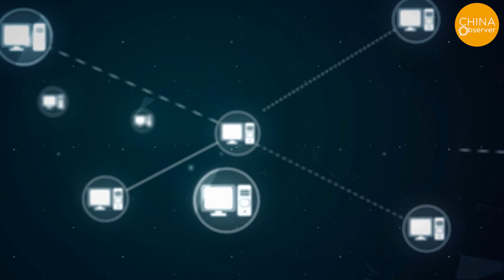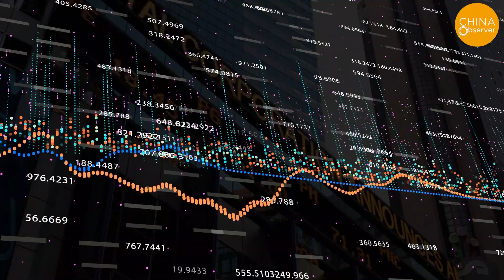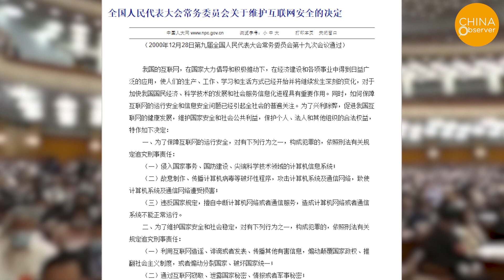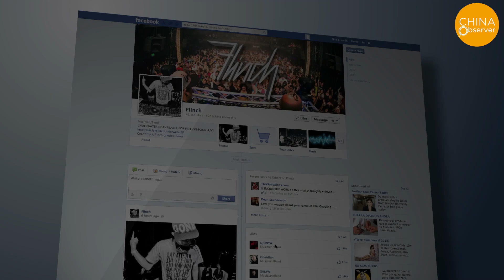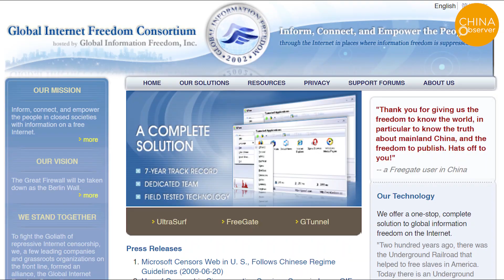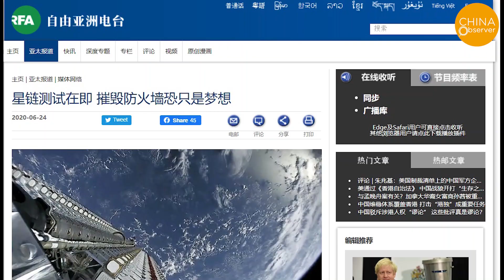Elon Musk’s Starlink VS China’s Firewall | Space X | Great Firewall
SpaceX has many Chinese excited, as it may lead to an information revolution in China. Chinese officials have been threatening citizens that, “If you use Starlink, your whole family will be laid off” endangering their livelihoods. In December 2019, the United States Space Force was established with the goal of having a significant military presence in space. Could the US Space Force protect the Starlink network and its operations over China?

1:43 If successful, StarLink, an ambitious project, could make the “worldwide web” truly “worldwide”.  Would the StarLink be able to bypass China’s Great Firewall, giving Chinese people access to the free world? In order to answer this question, we need to first understand how the internet works.
Technically, if Starlink operates as a direct Internet Service Provider, it possesses everything needed to bypass the Great Firewall.
3:06 The Great Firewall is a state machine that combines civil, business, government and military layers to monitor the Chinese people. And Chinese people’s attempt to “climb over the Great Firewall” has never been stopped. For every dollar spent by the alliance, the Beijing authorities needed to spend hundreds in advance.
5:55  It appears Beijing is very concerned about the potential of the satellite network. Since 2003, the CCP has banned Chinese people from installing satellite receivers. Some have wondered, if Beijing rejects Starlink, would Chinese people be able to obtain a receiver?
7:47 As the China/U.S. relationship continues to deteriorate, China’s access to critical technologies is becoming more and more restricted. China just launched its last satellite of Beidou System on June 23, in the hope to construct its own satellite network as it is departing further away from the free world.